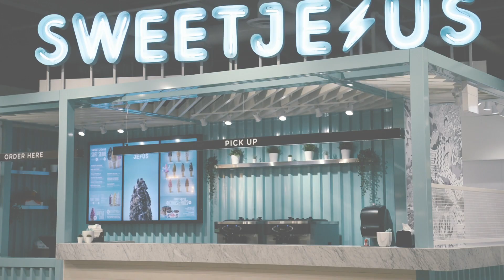Sweet Jesus Permanent Environment Build by Impact XM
Sweet Jesus tapped Impact XM to build this sleek, functional space for their Limeridge location in 2018.